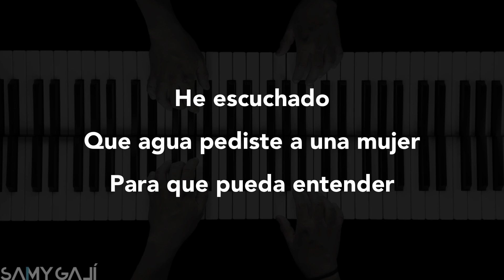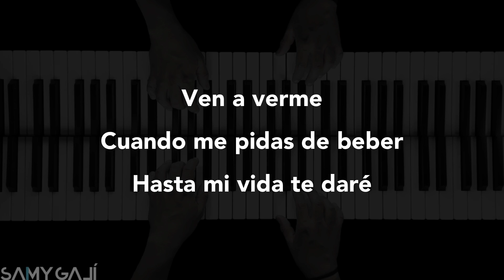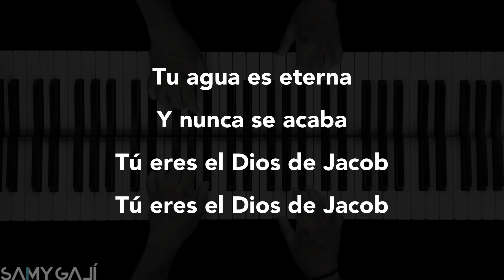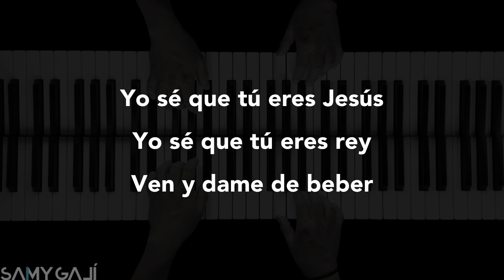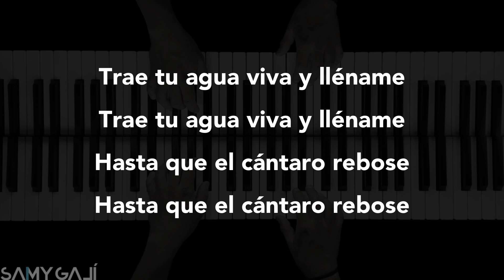🎹 LETRA + PIANO | LA SAMARITANA | Dianette | Samy Galí | Karaoke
¿Podrías conectarte conmigo?
Samy Galí es un pianista y motivador espiritual el cual tiene como misión, mediante sus sonidos, poder brindar la paz interior que solamente proviene de nuestro Dios. Cada nota que sale de las manos de Samy está inspirada en el Creador y en la necesidad que todos tenemos como seres humanos de poder vivir vidas llenas de paz y serenidad.

2 veces ganador del Premio ARPA al "Mejor Album Instrumental", Galí ha dedicado toda su vida al desarrollo de su talento musical.

Samy también cuenta con un bachillerato en Música Profesional de la prestigiosa Universidad Berklee College of Music en Boston, Massachussets.

Samy Galí cuenta con su canal oficial de Youtube en donde miles de suscriptores disfrutan de su música constantemente.

Samy también tiene disponible toda su música en las distintas plataformas digitales, en las cuales encontrarás versiones a piano de las mejores canciones cristianas en Español, Inglés y Portugués.

Actualmente Samy Galí se encuentra promocionando música todos los meses, la cual consiste en crear sonidos que produzcan paz y sanidad interior a toda persona que la escuche.
🎼 Toda la música está disponible en las siguientes plataformas:

Spotify, Apple Music, Tidal, Amazon Mp3, Shazam.

Solo tienes que buscar bajo: SAMY GALÍ
Música Instrumental de Piano Relajante Para Orar, Meditar, Dormir, Leer. Música Relajante Para Momentos a Solas Con Dios. Música Para Pasar Tiempos Con El Espíritu Santo.